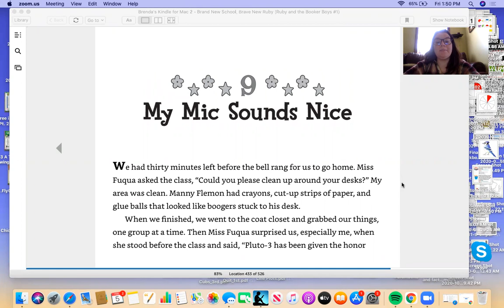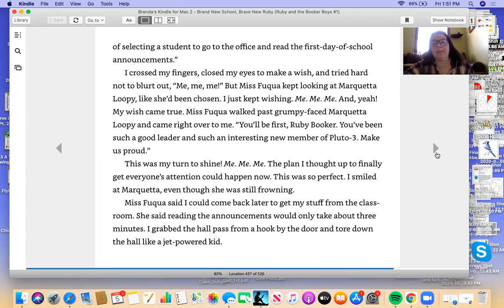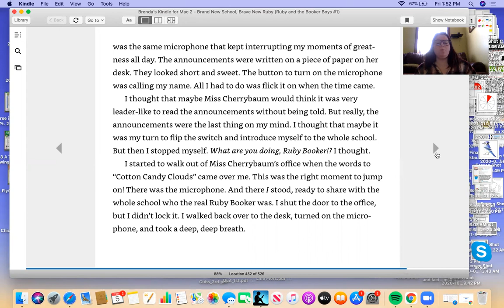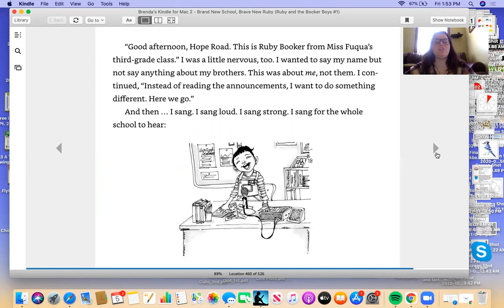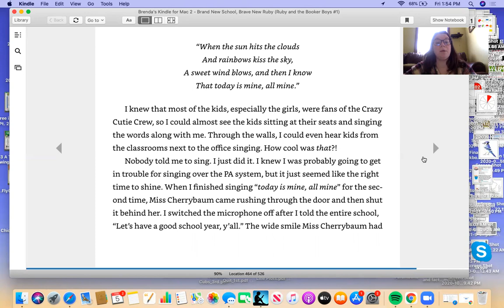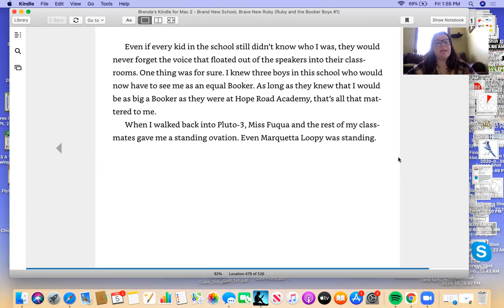"Ruby and the Booker Boys" - Chapter 9